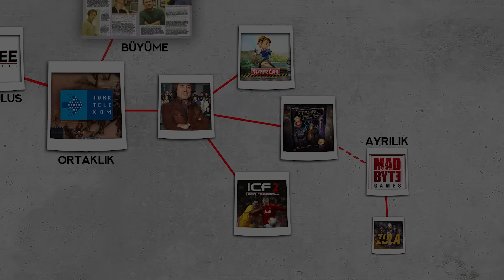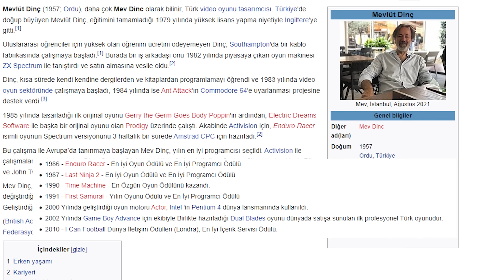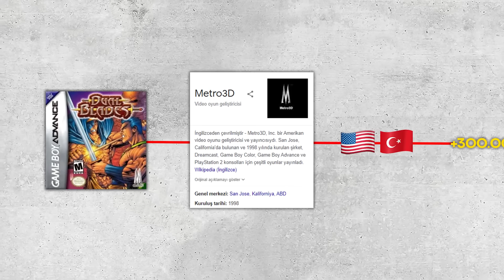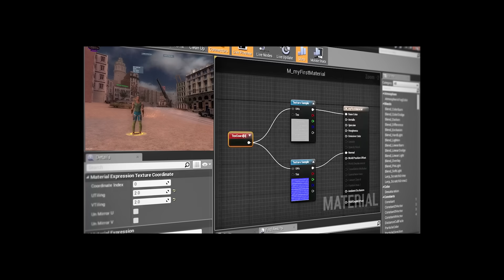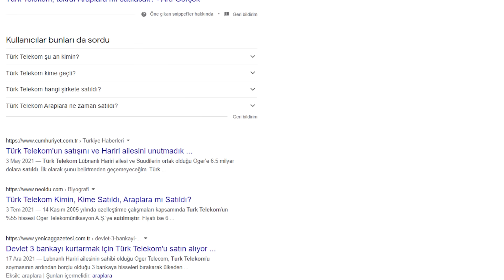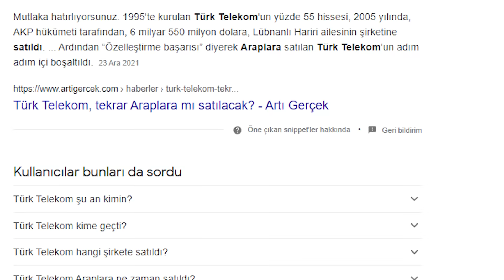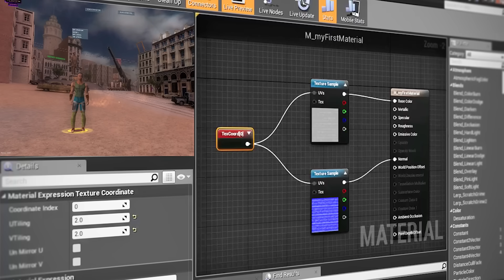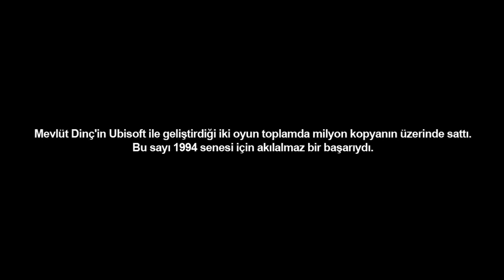TÜRKİYE'NİN İLK OYUNU NASIL BATTI? (İSTANBUL KIYAMET VAKTİ, SUPERCAN, I CAN FUTBOL)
Mevlüt Dinç adındaki abimizin 2000'lerde Türk oyun sektörünü kökünden değiştirecek adımları atmasının hikayesini anlatıyorum. Bu hikaye I CAN FUTBOL, SUPERCAN, İSTANBUL KIYAMET VAKTİ'ni içeriyor ve inanılmaz karışık olaylara şahit oluyor.

00:00 Giriş
00:51 Mevlüt Dinç sektörde tanınıyor
02:47 Mevlüt abimiz Türkiye'ye geliyor
03:55 Türkiye'nin ilk oyunu yapılıyor
05:43 Şirketin batış dönemi başlıyor
08:20 Son kısım

Müzik Lisansı:
Moonlight Sonata (by Beethoven) by Beethoven